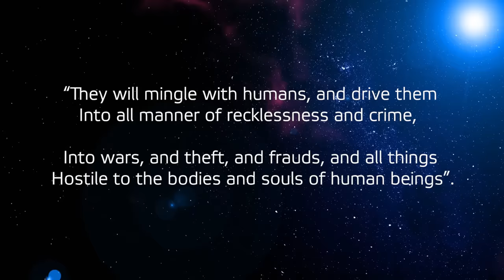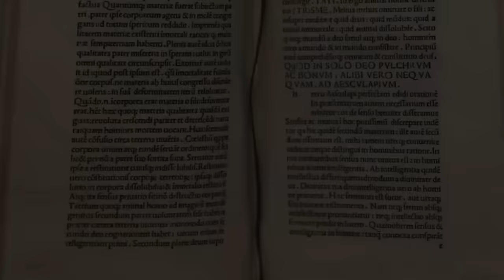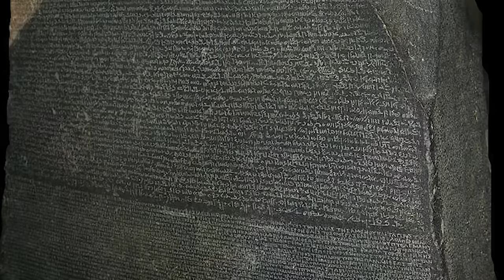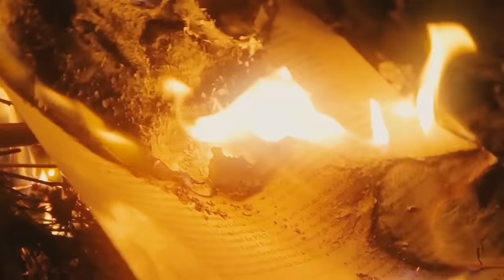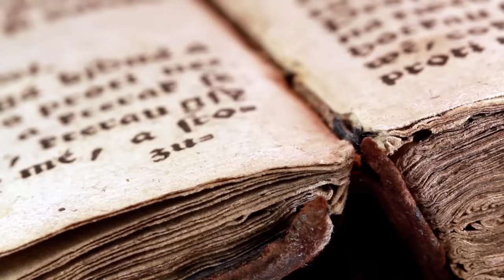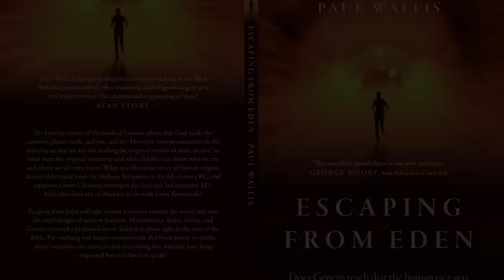“DO NOT WORSHIP THE POWERFUL ONES FROM YOUR SUMERIAN HERITAGE”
Prophecy of Hermes | The Anunnaki & Forced Forgetting of the "Sky Beings" - The character Hermes laments the forgetting of a culture, a civilization and all the advanced knowledge and human development that it held. Visit us here and sign up for our free newsletter Paul's Book "Escaping from Eden" U.S - U.K

In the book of Joshua, we’re told that Joshua, the successor to Moses calls upon the Hebrew people to never again serve the powerful ones of Abraham and Sarah’s ancestral culture – the culture of the Sumerians. “Do not serve the powerful ones of your Sumerian heritage or the powerful ones of Egypt!”
The forgetting of those other entities is commanded. The memory of higher beings – what the Sumerians indicated as sky people – must be forgotten. Similarly the Egyptian memory of higher beings must be forgotten. That’s why Theodosius, seeing himself as a Christian Emperor, in the vein of a Moses or a Joshua, illegalized these memories and banned the narratives that kept them alive.
When Plato referred to the knowledge of higher beings – including these others who live on islands in the sky with their advanced knowledge of the cosmos – it is interesting that he appeals on the one hand to information gathered through altered states of consciousness and on the other to the lost canon of ancient Egyptian memory. By citing that knowledge it is clear that the story of a more populous universe is one that Plato was eager to re-affirm. He did not want that knowledge to remain buried and forgotten...